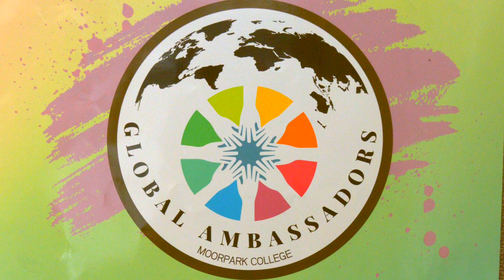International Students a PSA by Nicholas Kramer